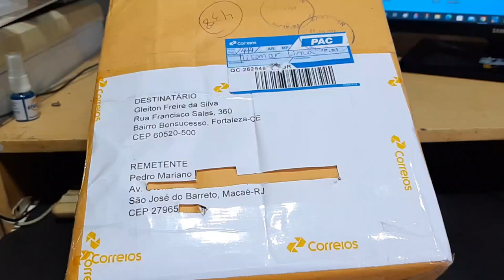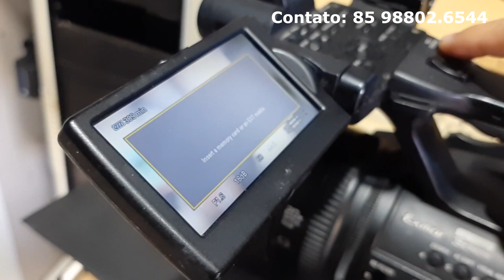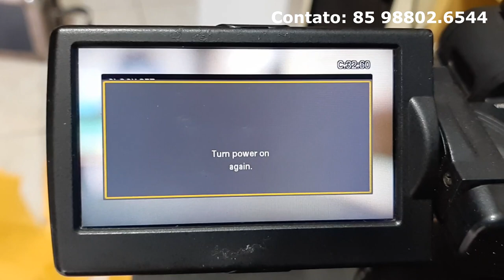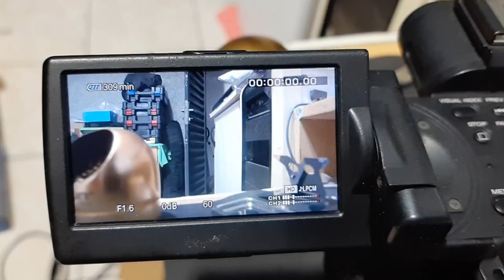reparo erro de foco c3260 sony nx5